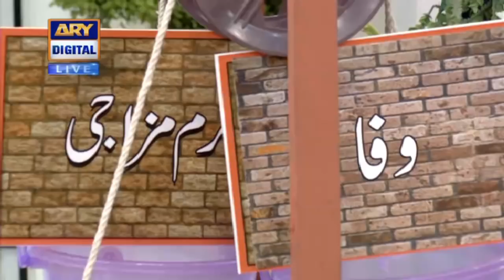Life Partner Ka Nature Kaisa Hona Chahiye? - Mikaal Zulfiqar